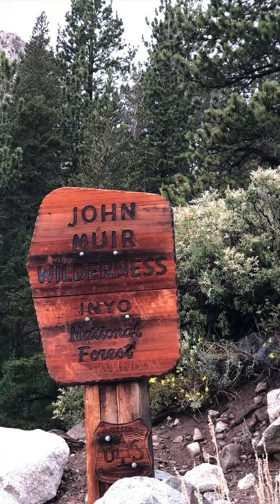Hiking to Big Pine Lakes in California - YouTube Travel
See why Big Pine Lakes is my favorite hike in California. Only 4 hours north of Los Angeles in the Sequoia/Kings Canyon region, these stunning glacier lakes are like no other! This hike is marked moderate but with the elevation can definitely be strenuous! But the views at the lakes are worth it!